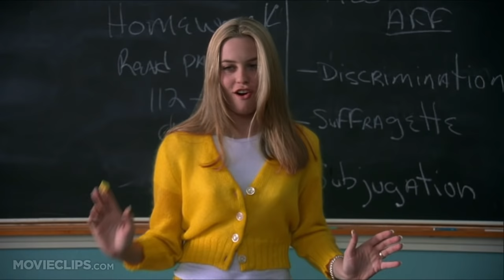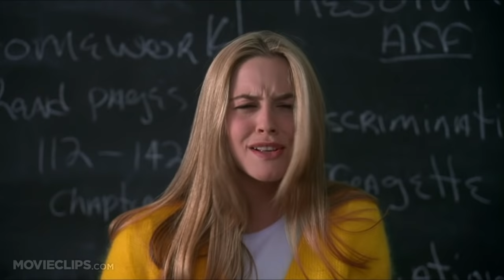R.S.V.P. - Clueless (1/9) Movie CLIP (1995) HD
CLIP DESCRIPTION:
Cher (Alicia Silverstone) debates immigration policy with Amber (Elisa Donovan) by using a garden party anecdote.

FILM DESCRIPTION:
Jane Austen might never have imagined that her 1816 novel Emma could be turned into a fresh and satirical look at ultra-rich teenagers in a Beverly Hills high school. Cher (Alicia Silverstone) and Dionne (Stacey Dash), both named after "great singers of the past that now do infomercials," are pampered upper-class girls who care less about getting good grades than wearing the right clothes and being as popular as possible. But Cher, who lives with her tough yet warm-hearted lawyer dad (Dan Hedaya) and hunky, sensitive stepbrother (Paul Rudd), also has an innate urge to help those less fortunate -- like the two introverted teachers she brings together ("negotiating" herself improved grades in the process) and new friend Tai (Brittany Murphy), who starts out a geek and ends up a Cher prodigy. Cher also possesses her own sensitive side, and she is looking for the perfect boyfriend, whom she ends up finding where she least expected.

CREDITS:
TM & © Paramount (1995)
Cast: Wallace Shawn, Elisa Donovan, Alicia Silverstone
Director: Amy Heckerling
Producers: Barry M. Berg, Twink Caplan, Robert Lawrence, Scott Rudin, Adam Schroeder
Screenwriter: Amy Heckerling